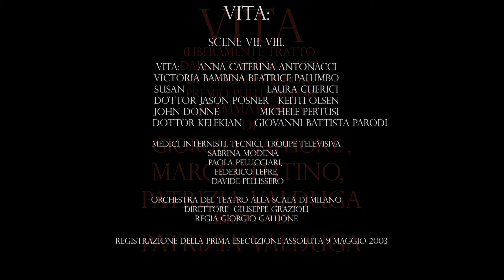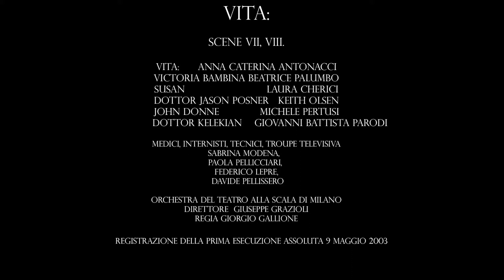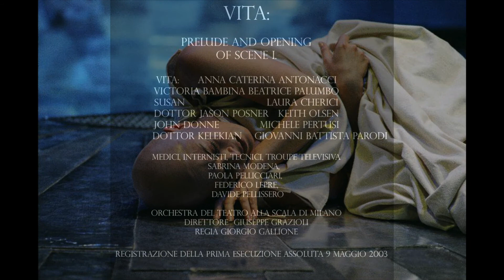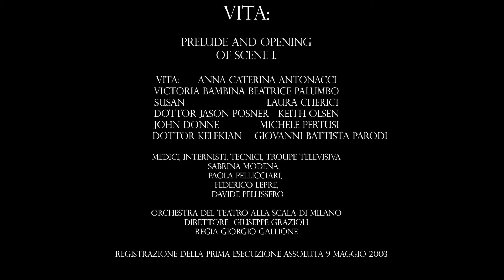Vita: Tutino. Scenes VII, VIII. Anna Caterina Antonacci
Scena VII - Susan, Victoria, Jason, Kelekian , giornalista TV, operatore TV, truccatrice (corsiadi ospedale)
S : Vita! Vita, svegliati!
Jason, presto! Dottor Posner! Dottor Posner!
J: Cosa succede?
S: Sta tremando, ha la febbre, batte i denti!
J: Mi metto il camice..
S.: Temperatura 39,
respirazione 36,
polso 120,
J: Dov'è la cartella?
S: Deve andare in isolamento!
( la mettono sulla sedia a rotelle)
Bisogna ridurre la dose.
J. Ridurla? Neanche per idea, dose piena!
E' forte, ce la farà.
( voci da fuori, in corridoio)
G: Siamo pronti?
T: Un istante
J Sta diventando famosa, Kelekian
parla di lei alla TV.
S: No, non di lei, delle sue ovaie.
O: La luce, più a destra. Così va bene
K: Posso avere dell'acqua?
G: Cominciamo, dottore?
K: Certo, certo.
G: Professore, la sperimentazione?
K. La nostra miscela di farmaci
è arrivata al quinto ciclo.
Sempre a dose piena.
Test e monitoraggio nella norma.
G: Ma la paziente è in isolamento...
K: Routine. Non è un problema.
L'ho già spiegato a tutti.
La terapia d'urto attacca il tumore,
ma anche le difese immunitarie.
G: E ogni cosa vivente.
K: Mette a rischio il paziente.
Victoria Bearing non è isolata
per la malattia, ma per le cure.
G: Ma questo è un paradosso!
K: E' una donna forte. Ce la farà.
Perché l'alternativa è l'ignoranza.
Solo sperimentare è conoscenza.
G: La possibilità di guarigione?
K: Sono scenziato, non indovino.
G: La ringrazio molto, professore.
O: Perfetto!
K: E' stato un gran piacere, signorina.
Scena VIII - Jason, Victoria
( non più in isolamento)
J: Signora Bearing, oggi come sta?
V: Bene, grazie.
J: Splendido, tutto davvero splendido!.
V: Come stanno i miei reni?
J: Piuttosto bene.
V: Cosa accadrà quando andranno male?
J: Troppo in entrata, poco in uscita.
V: Semplice.
J: Semplifico per lei.
V: Molte grazie.
Jason, mi chiedevo. perchè ha scelto il cancro?
J: E' l'unica cosa che ho sempre voluto.
In tutte le colture
ogni cellula sana
riesce a riprodursi
venti o cinquanta volte,
dopo s'intristisce,
si stanca, illanguidisce.
La cellula del cancro
viva di troppa vita,
tesoriera del tempo e della vita,
sempre ingegnosa,
feconda frenesia che mai non posa
è l'impulso più ardito
verso l'eterno, verso l'infinito.
Lei sempre si riparte,
fatta quasi immortale da quest'arte.
Quando avrò un laboratorio tutto mio,
se sopravvivo a questo baraccone...
V: Jason, un ultima cosa...
Pensa che le mancherò?
J: E' la domanda che mi fanno tutti.
Soprattutto le donne.
V: E lei cosa risponde ?
J: Rispondo di sì.
V: Ci credono?
J: Alcune.